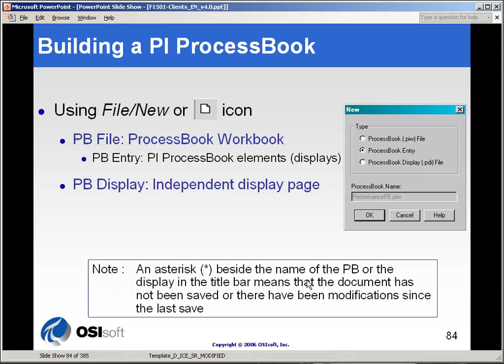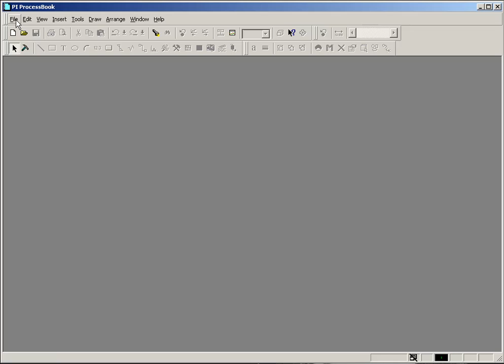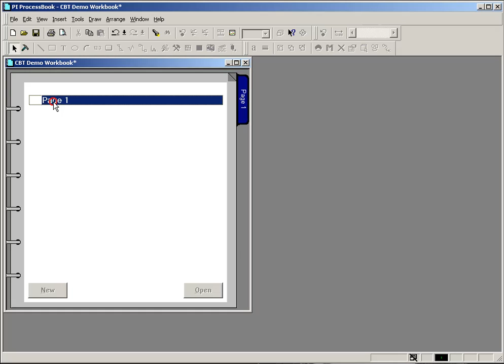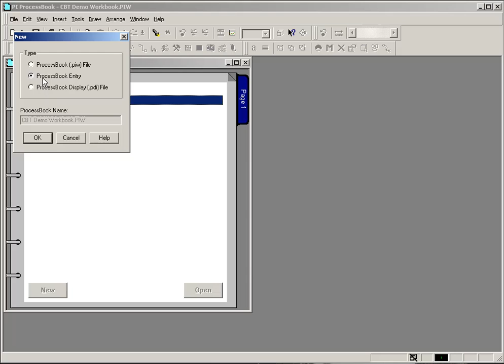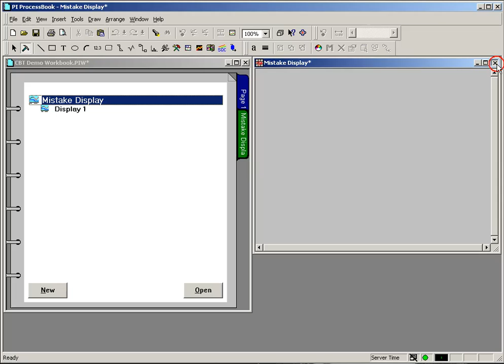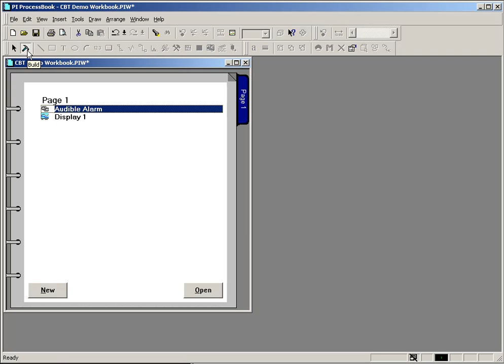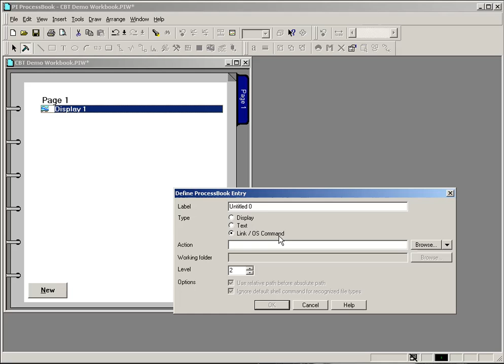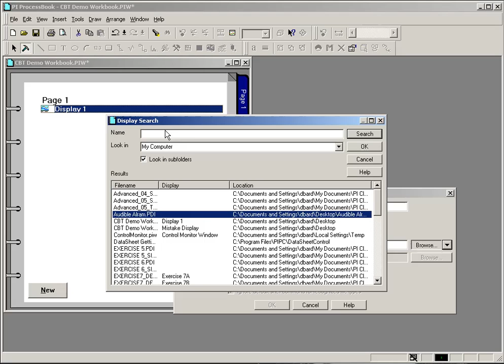OSIsoft: Build mode. v3.0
Build mode is the mode used for building a PI ProcessBook. Process graphics are created by first adding a ProcessBook display entry. Other types of ProcessBook entries include text entries (labels) and links to other displays and to executables.

you can see where this video is in the sequence of videos on this topic.